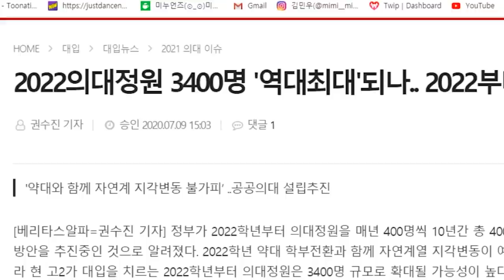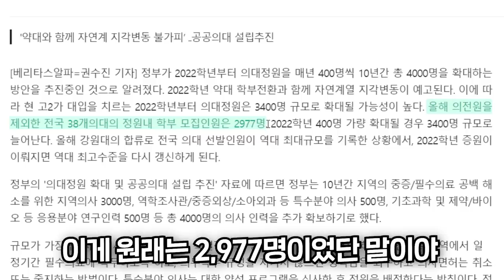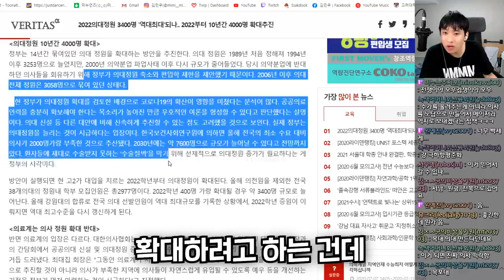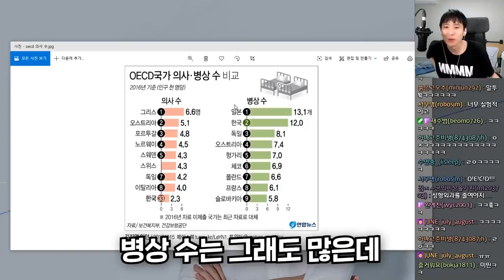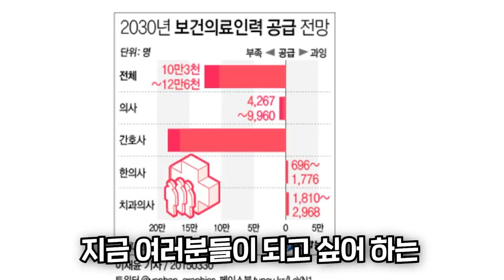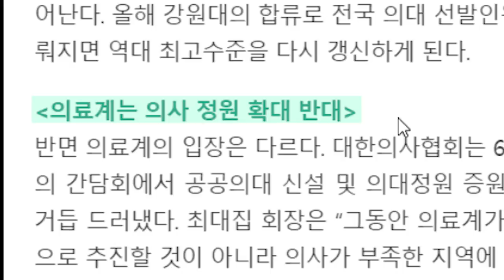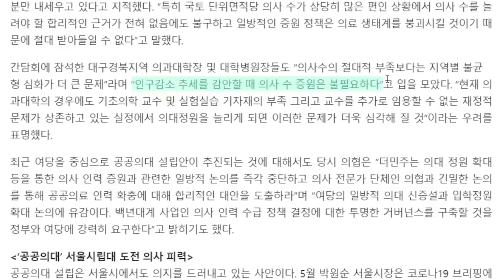의대정원 매년 400명 증가 + 약대 1,700명 학부전환..자연계열 지각변동 실화냐;;